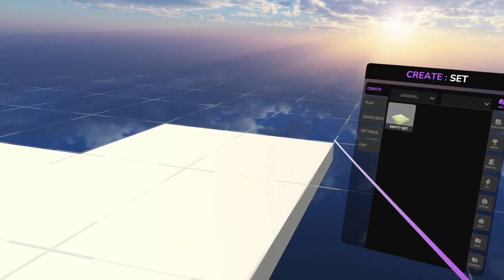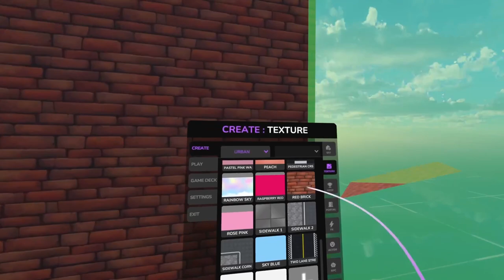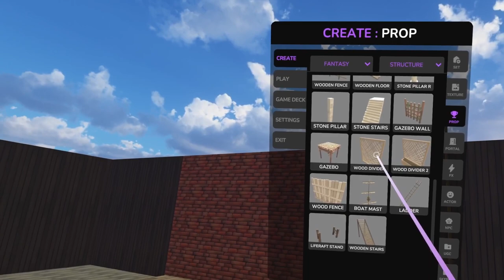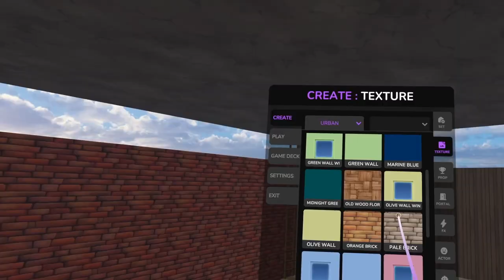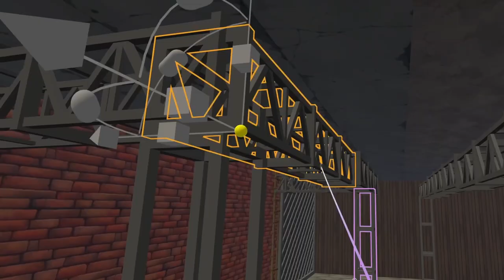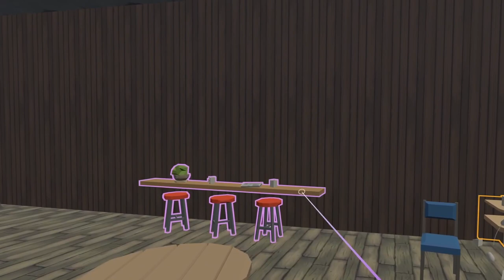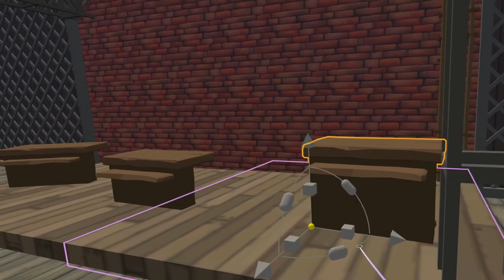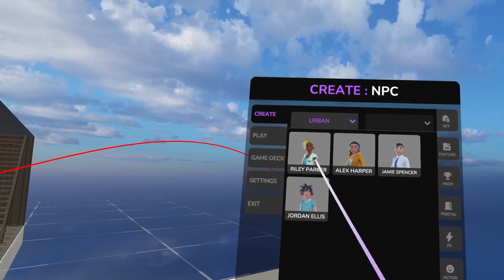Can I make a debate stage in 30 minutes in Aexia?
I challenged myself to make a debate stage in 30 minutes for the VR roleplay Up The Rebuttal. This way, we have some variety next time we run it in Aexia!